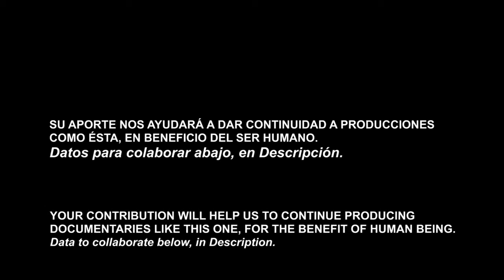Agua de mar.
El medio marino y Sanacion crucial
Una de las terapias naturales más Sanadoras. El agua de mar. consta con todos los elementos de tabla periódica. Alcaliniza y limpia los cuerpos y líquidos humanos por esa razón los sana.